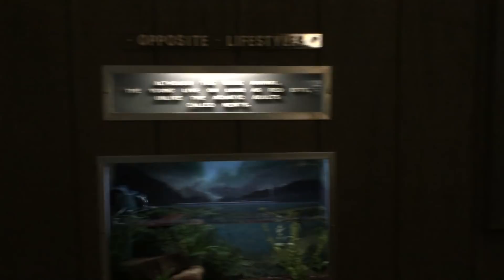Amelia on the AT - The Zoo [Episode #66]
Leave questions in the comments and I will answer them as soon as I can.

Editing by:
Amelia "Gin-Gin" Klos